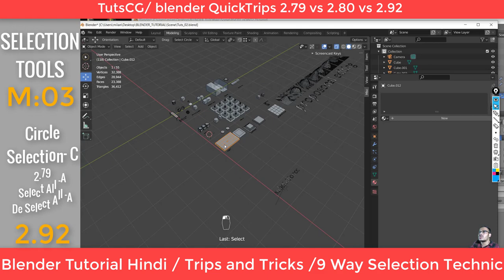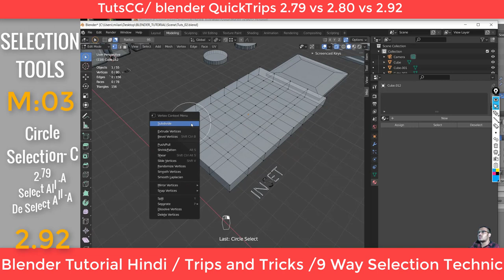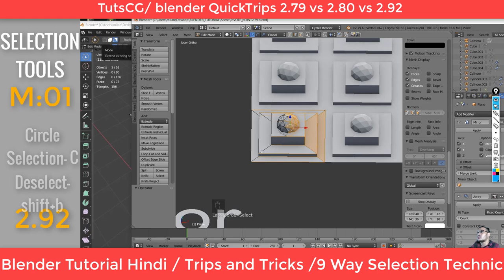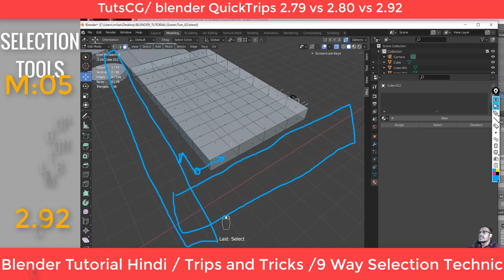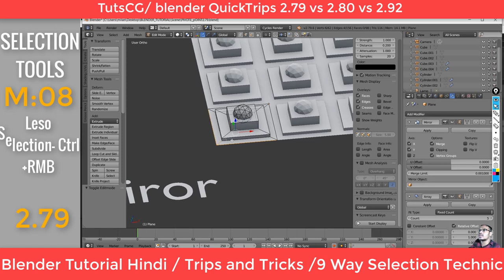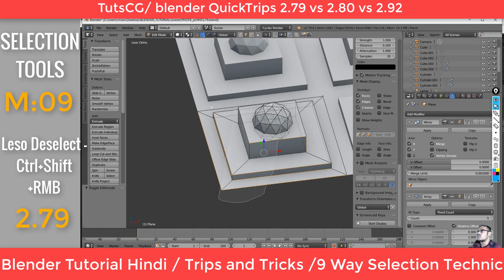11 Blender 9 Selection Trips : Beginner || Hindi || QuickTrips 2 79 vs 2 80 vs 2 92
Vedio Topic:11 Blender 9 Selection Trips : Beginner ||  Hindi || QuickTrips 2 79 vs 2 80 vs 2 92
01.box selection
02.circle selection
03.Invese selection
04.leso selection
05. leso deselection
etc.

Shortcut:
2.79
Select All -A
De Select All -A
2.92
Select All -A
De Select All -Alt+A
Box Selection -B
Leso Selection- Ctrl+RMB
Inverse Selection- Ctrl+I
Manual Selection - Shift
EDGE LOOP SELECTION
leso Selection-ALT+LMB
leso DeselectionCTRL+LMB
Circle Selection- C
Deselect-shift+b

Hi, I Am Milan Kumar Mondal .In TutsCG chanel , i upload animation related video, softwares  like Autodesk Maya,Blender,zbrush,nuke,Photoshop,Substance Painter, Substance Designer, etc.

faceBook pages:
3d modeling and animation